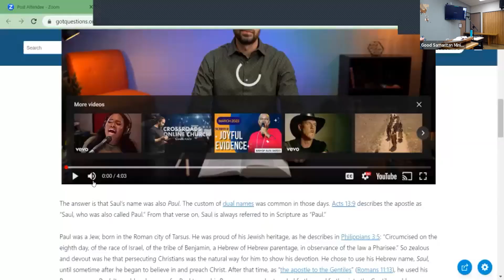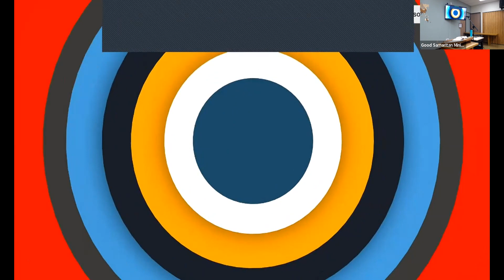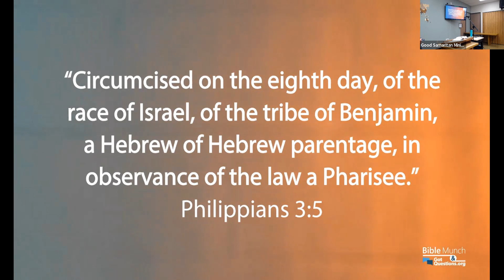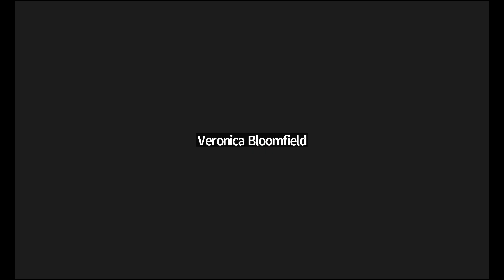3-1-23 Ministry of Paul by Tina McGanty